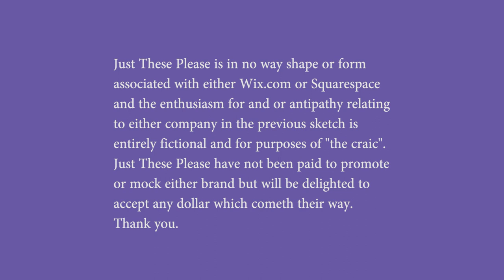Guy Proposes Over Zoom - Just These Please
Are you even really in lockdown if you're not starting a podcast?

Written and performed by Just These Please
Edited by Philippa Carson
Cast: Georgie Jones, Philippa Carson & William Sebag-Montefiore